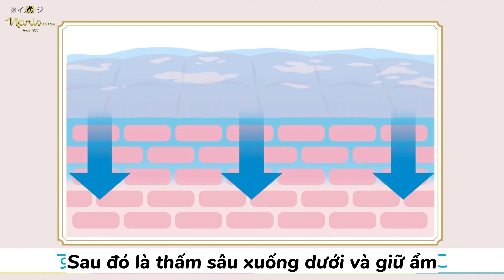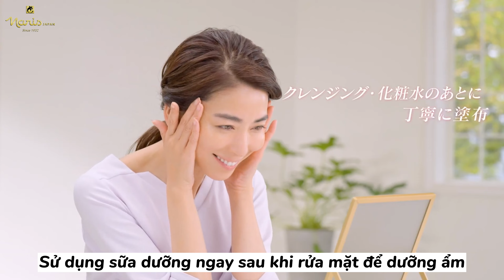Trẻ hóa làn da nhờ Luque Milk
Lắng nghe chia sẻ từ khách hàng 48 tuổi - Yuko Wada về việc cấp ẩm cho làn da với Luque Milk!